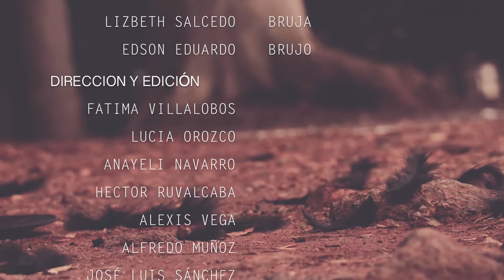CORTOMETRAJE HUESPED // PARQUE ACATIC // SEÑORITA ACATIC 2016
CREDITOS

 LIZBETH SALCEDO BRUJA
 EDSON EDUARDO BRUJO
DIRECCION Y EDICIÓN
 FATIMA VILLALOBOS
 LUCIA OROZCO
        ANAYELI NAVARRO
 HECTOR RUVALCABA
 ALEXIS VEGA
 ALFREDO MUÑOZ
 JOSÉ LUIS SÁNCHEZ
AGRADECIMIENTOS     ISMAEL VILLALOBOS
CASA DE LA CULTURA LUCITA RAMIREZ